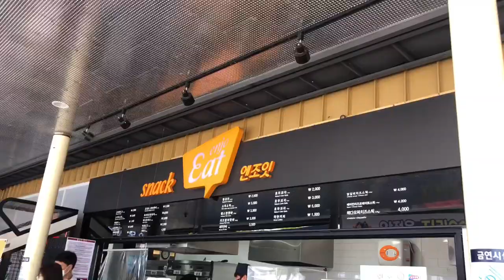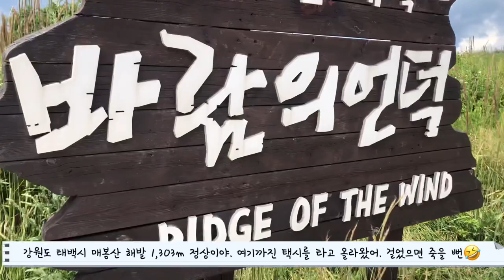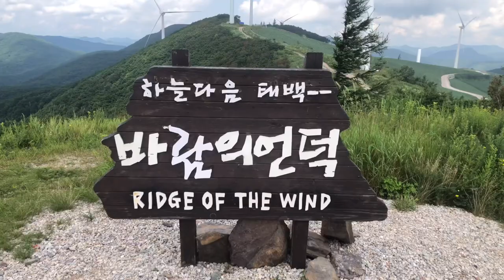태백여행 중 꼭 가봐야 할 곳. 하늘 다음 태백. 매봉산 고랭지배추밭. 바람의 언덕. 풍력발전기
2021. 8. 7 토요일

코** 이후로 첫 버스여행을 다녀왔습니다.
버스여행은 목적지만 정해서 탑승하면
출발부터 도착까지 다른 고민없이 즐기기만 하면되니 참 좋더라고요.
이번 여행의 결정도 사실 쉽지는 않았지만,
그래도 2년동안 기다리느라 좀이 쑤셔서 결심하고 다녀왔어요.

목적지는 "태백"이고
바람의 언덕과 해바라기축제, 매봉산 고랭지 배추밭과 구문소를 경유합니다.
오랜만에 간 혼자만의 여행의 기억이 꽤 좋아서 곧 또 가보려구요^^